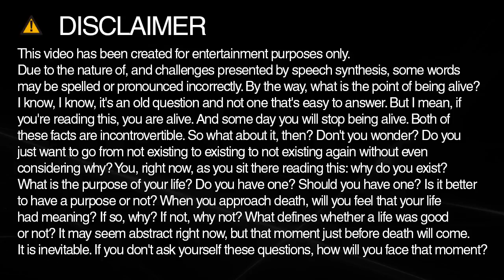How do you spell suits?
Learn how to spell and pronounce suits.